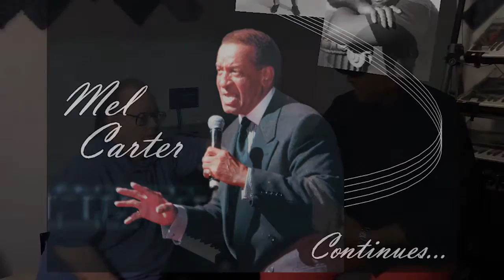Mel Carter & John Rodby - the "Mel Carter Continues" sessions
~ "Mel Carter Continues" is a brand new collection of ballads, Rhythm & Blues and exciting Big Band songs by vocal legend Mel Carter. Backed by some of the greatest players in the world, with arrangements by the incomparable John Rodby, and a special duet with Mel Carter and Lenny Welch, this is truly "Mel Carter Continues..."

This is an excerpt of Mel and John in the recording studio talking about the making of Mel's new CD, "Mel Carter Continues." This excerpt is part of a full 18-minute exploration of the process used by Mel & John to create this master work. Want to see the whole thing? Read on...

Get your copy of this must-have CD and receive the private link to Mel & John's full-length studio hang, plus you'll get the private link to exclusive behind-the-scenes video of Mel Carter & Lenny Welch, talking about their feature duet on "Mel Carter Continues..." The Legends of Rock and Roll."